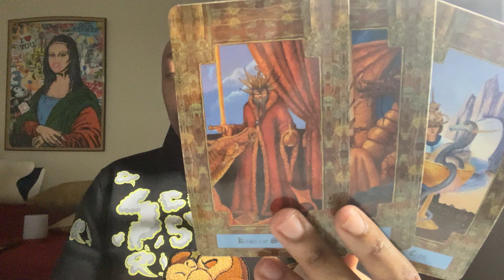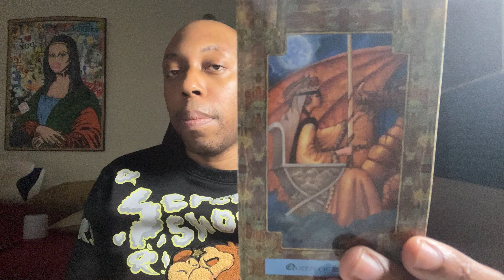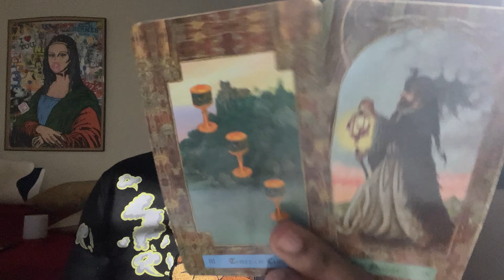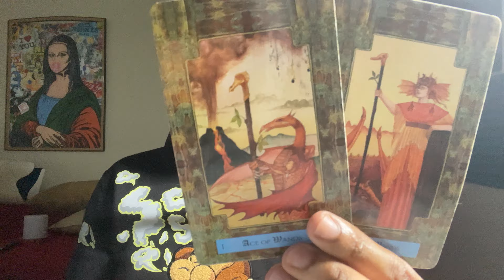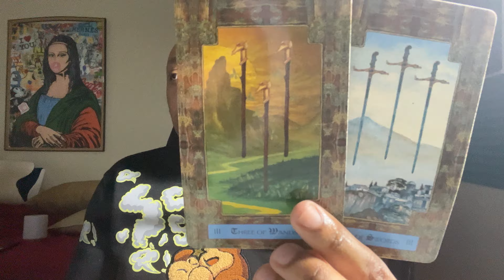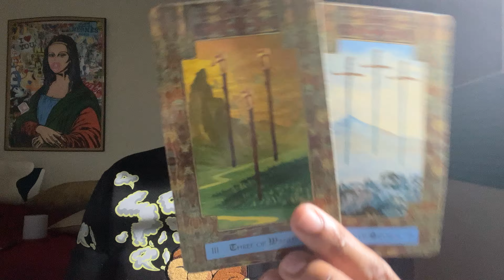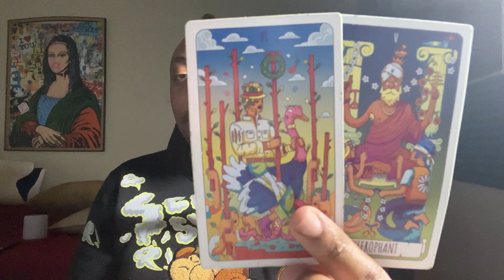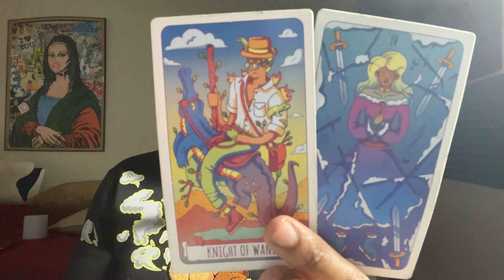CAPRICORN-SHOW NO FEAR(MAKE THEM RESPECT YOU)